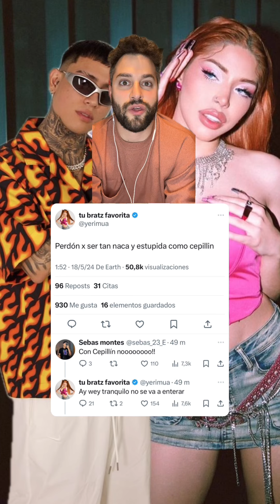Yeri Mua confiesa que su exnovio Jey F la engañó y rompe a llorar